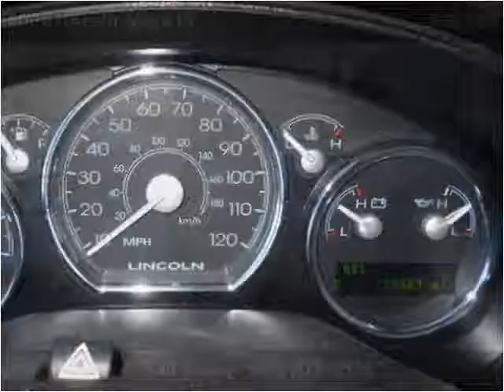2008 Lincoln Mark LT Used Cars Cut Bank MT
This 2008 Lincoln Mark LT is available from Northern Ford.